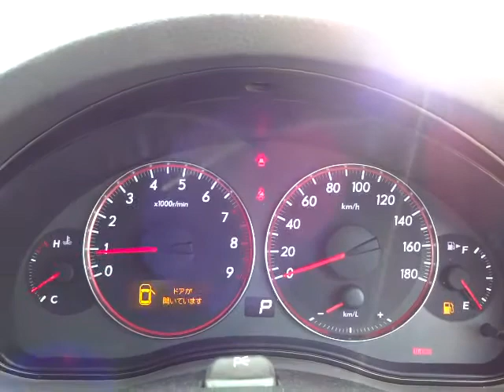スバル レガシィ ツーリングワゴン 2.0GT エンジン音 (A023)